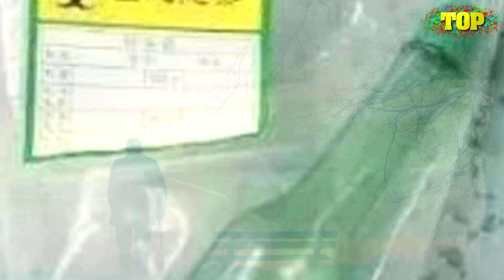4 ÉVIG EGY KÉS VOLT A FEJÉBEN | Emberekben Talált Dolgok #2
Köszönöm, hogy megnézted a videót. További SZÉP NAPOT mindenkinek!!!:)